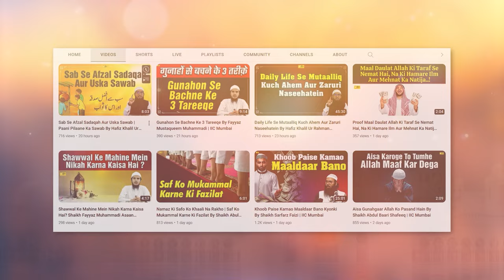Allah Ke Mehboob Bande Kaun? | Khutba e Juma | Shaikh Fakhruddin Salafi | IIC Mumbai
Bank Account Details:
ILM FOUNDATION
ICICI Bank
Savings account
IFSC CODE-ICIC0001028